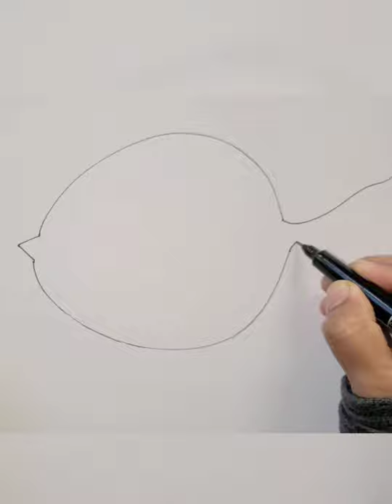Sting ray | How to draw a String ray | Stingray drawing easy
Simple drawings
# Cartoon drawings.
# Drawing tutorials.
# Fun art challenges.
# Funny drawings.
# Drawing Shorts
Drawing Short videos
art for kids
art tips
Stingray drawing easy
cartooning
Sting ray fun art
Sting ray fun art for kids4 kids

art lesson
art for kids hub
directed drawing
2021
art ideas
step by step
art projects
drawing tutorial
easy drawing
cartooning club
drawing for beginners
drawing videos
cartooning club how to draw # Time pass drawing.
Drawing Shorts
cartooning
art lesson
2021
4 kids
directed drawing
art ideas
step by step
art projects
drawing tutorial
drawing for beginners
art tips
how to draw for beginners
drawing videos
art tutorial
how to draw step by step
cartooning club
funny
funny fails
funny video
funny videos